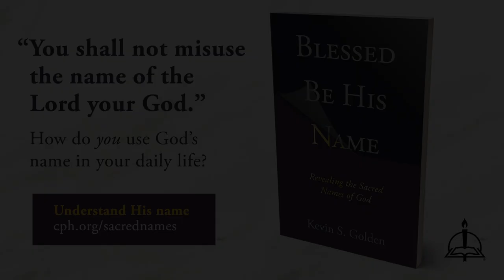0205 The Anti-Catholic Paradox - A Higher Things® Video Short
We as Christians need to be mindful of the paradox that surrounds our protestant friends when it comes to Roman Catholics and works.